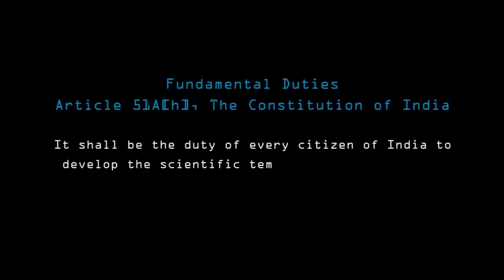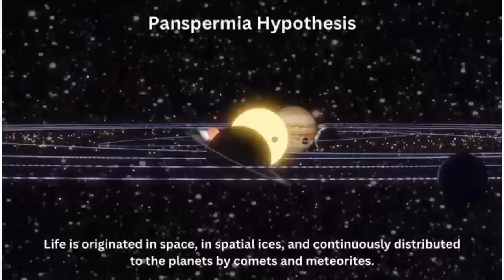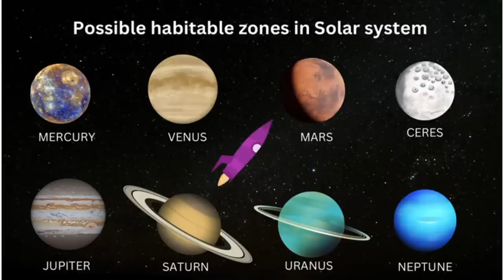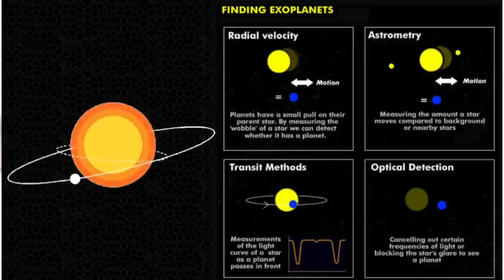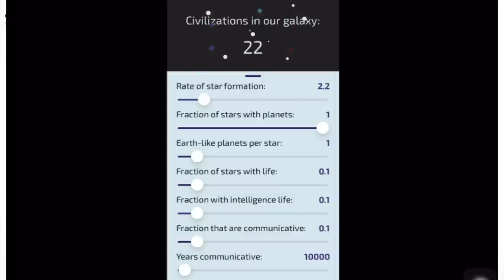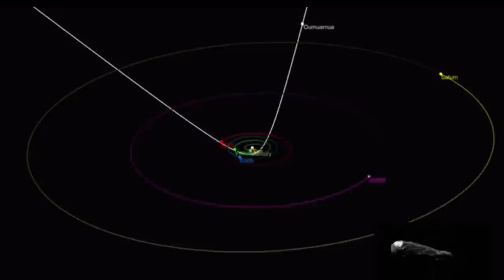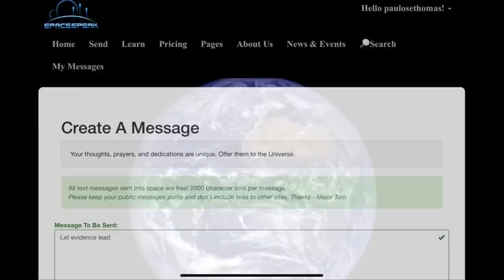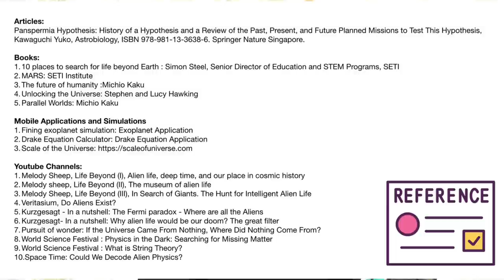ഏലിയന്റോളജി | Alientology | Paulose Thomas | Spandrel'23 | Thrissur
ഏലിയന്റോളജി | Alientology | Paulose Thomas |  Spandrel'23 | PWD Rest house auditorium, Thrissur | 2 April 2023